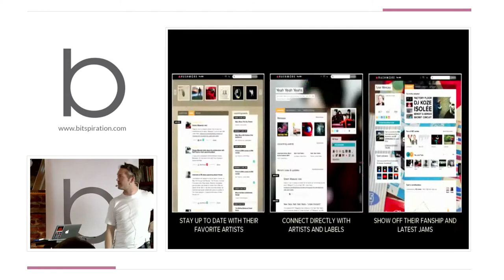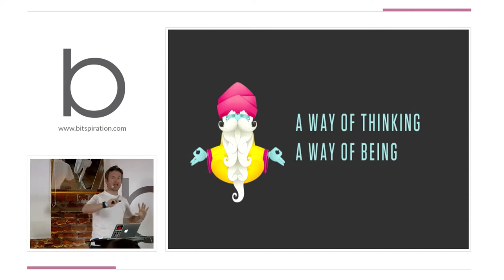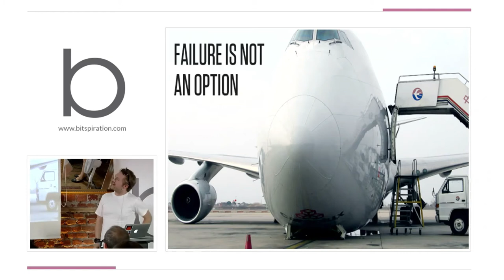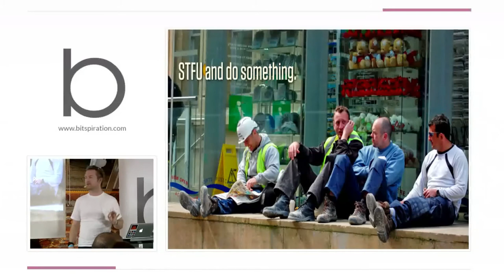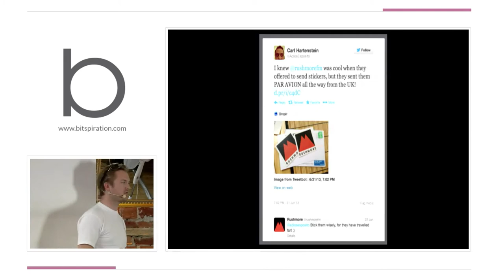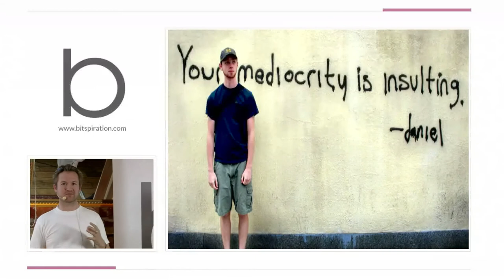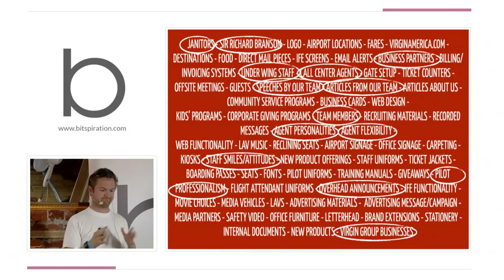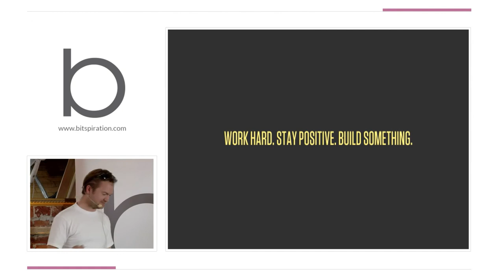Bitspiration 2013: "Why Should I Love You? Creating enduring brand loyalty[...]" Alex Hunter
Full Topic of Presentation: Why Should I Love You? Creating enduring brand loyalty in a connected world

Alex Hunter explores how a brand evolves, what makes us loyal to specific brands and how to keep users and customers in an age of peer-to-peer power and media saturation.